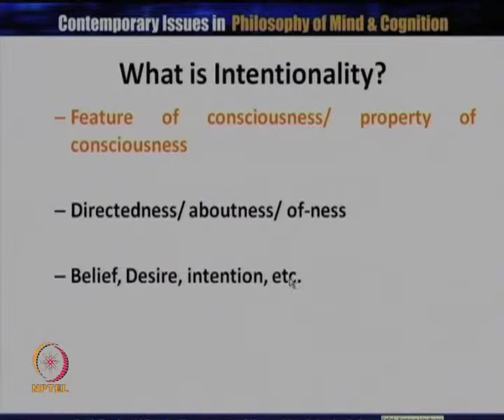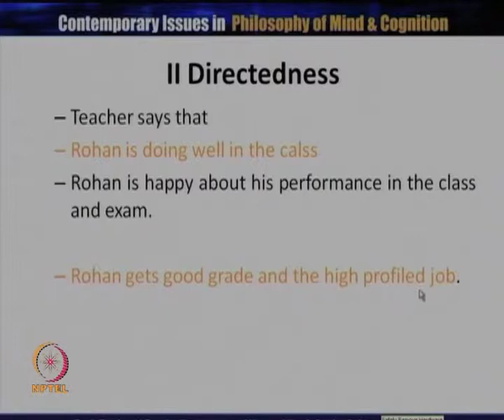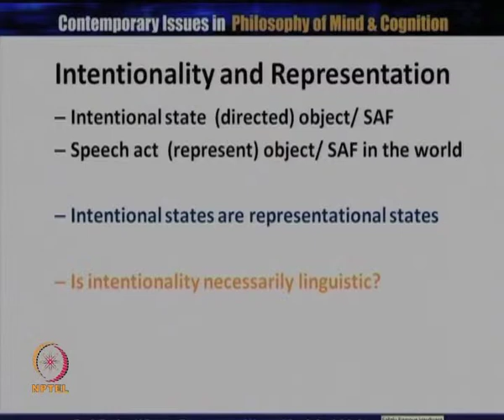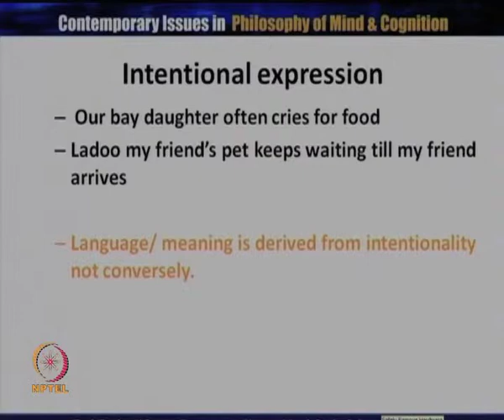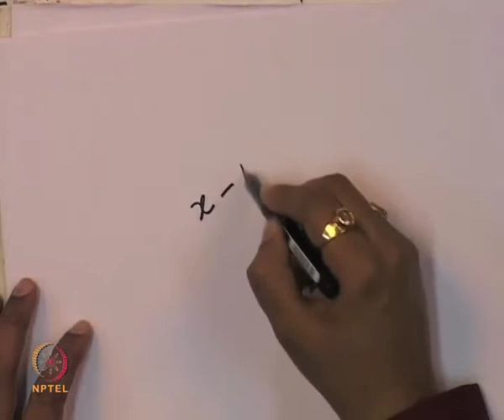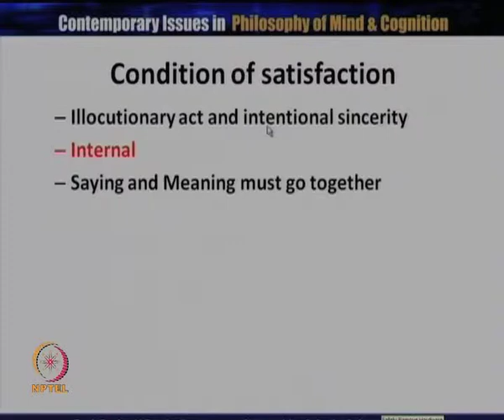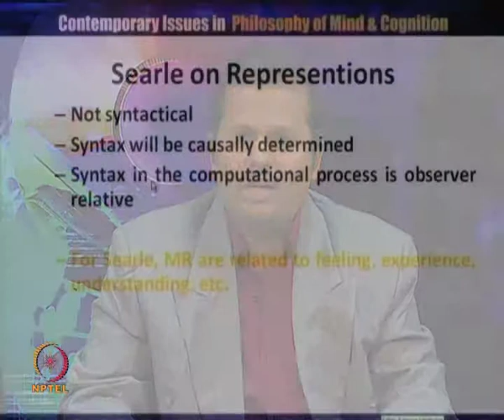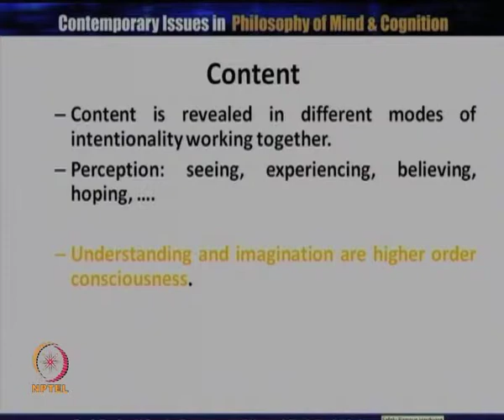Mod-01 Lec-25 The Concept of Intentionality